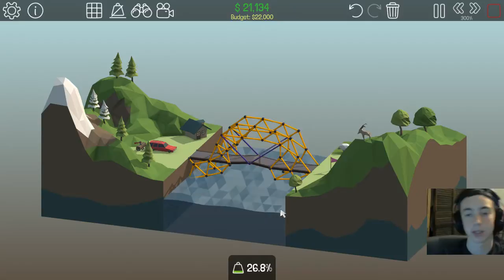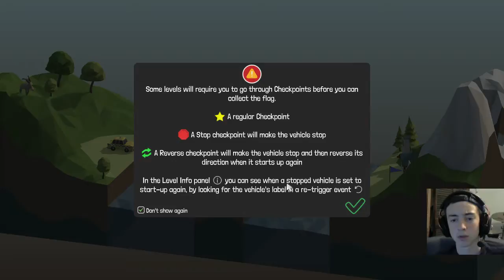WILL I EVER BEAT THIS?!?!?!?! - Poly Bridge #2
My Best Friend's Channel

MUSIC

My music is from: NCS